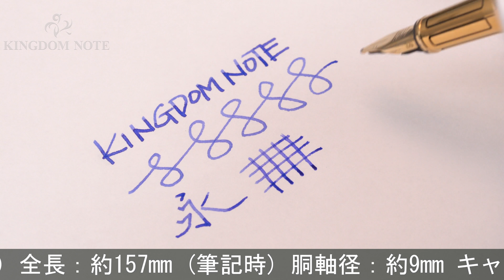CARAN d'ACHE カランダッシュ 万年筆 ヘクサゴナルコレクション エカイユ チャイニーズラッカー/ゴールドプレート B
全体スレ･キズ、胴軸極小アタリ、くすみ等みられますが総じて概ね程度良好。生産終了品シャープな造形と、ゴールドの上に重ねられた深い赤がとても美しい万年筆です。

本体材質：金属にゴールドプレート、チャイニーズラッカー
ペン先材質：18金
字幅：B(太字)
機構：カートリッジ、コンバーター両用式
全長：約157mm (筆記時)
胴軸径：約9mm
キャップ径：約9mm (クリップ除く)
最大径：約12mm (クリップ含む)
重さ：約27g
付属品：コンバーター